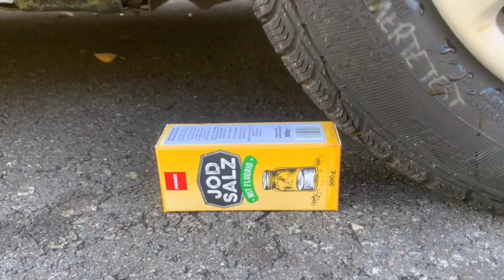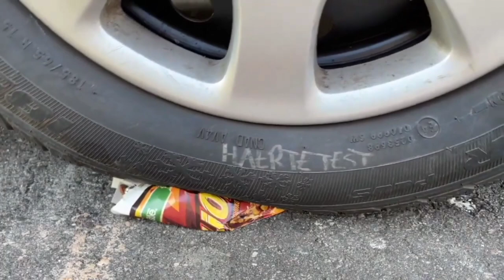Crushing car ball